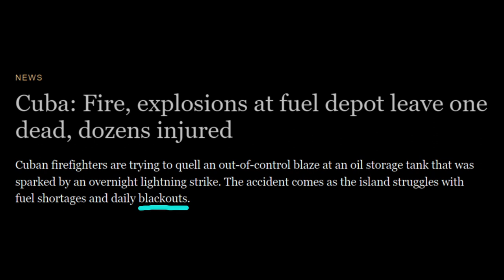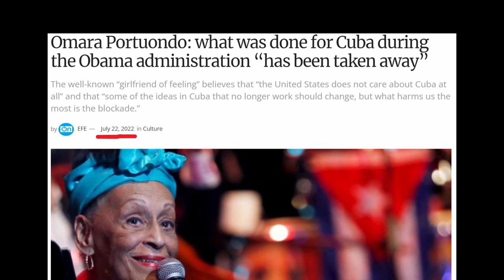Lightning Strike Cuba & White House (I pet goat ii)